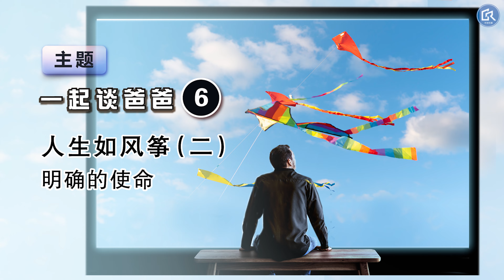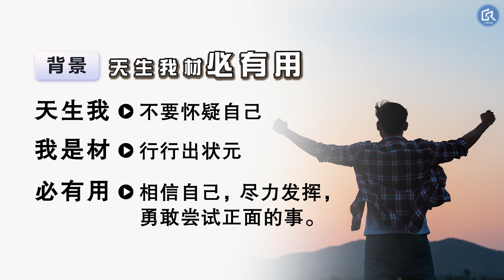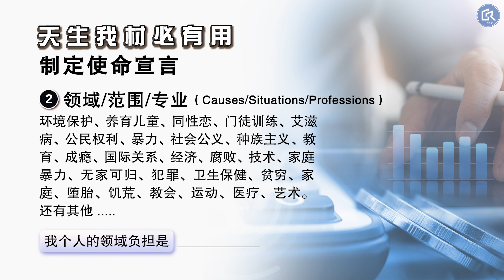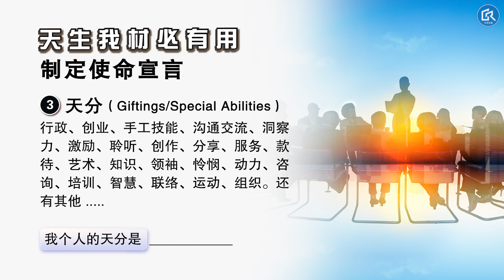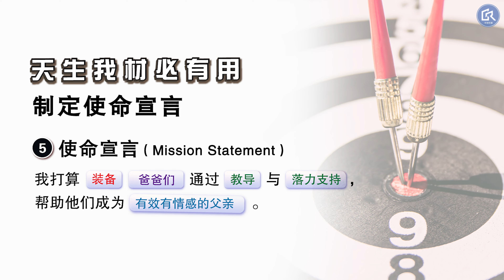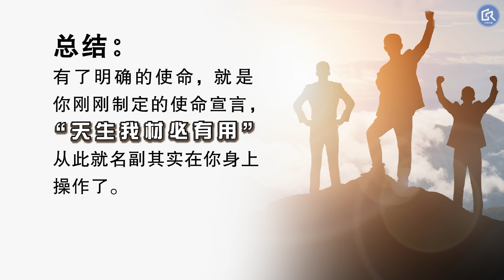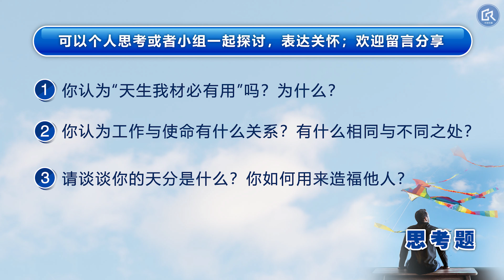【真实快乐家-视频节目】一起谈爸爸-6 明确的使命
属于我的，适合我，值得我投入，使我感到兴奋，等着我去做的……